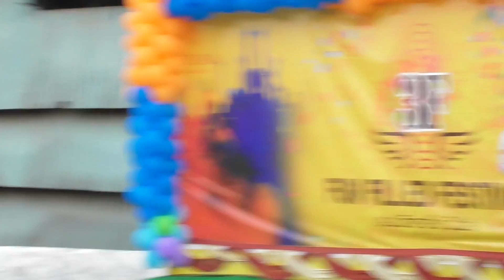00174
fun festival in 3f